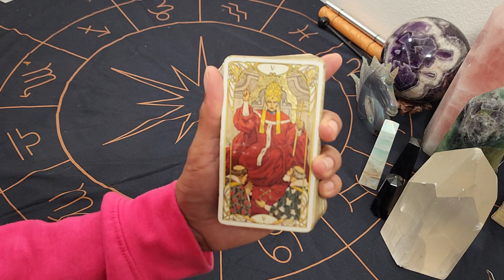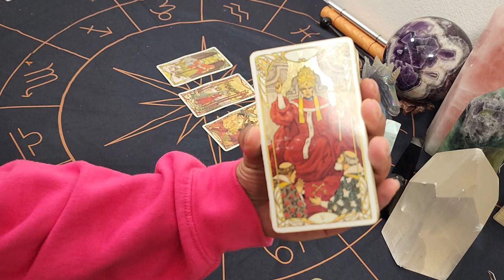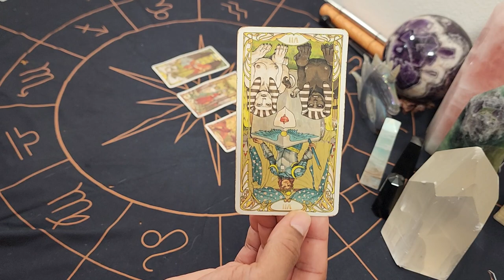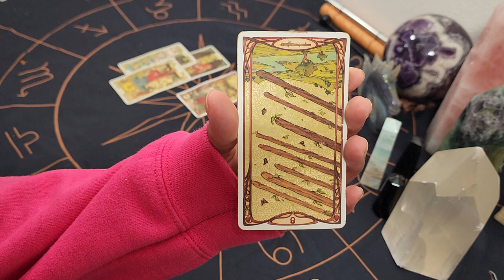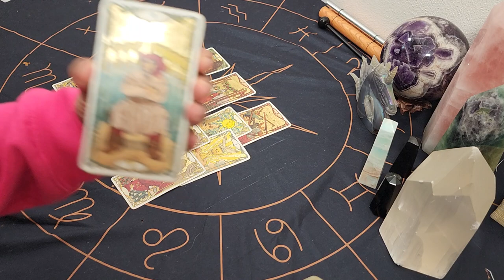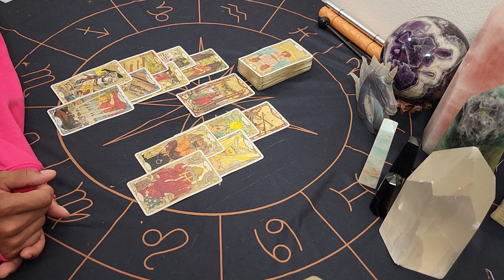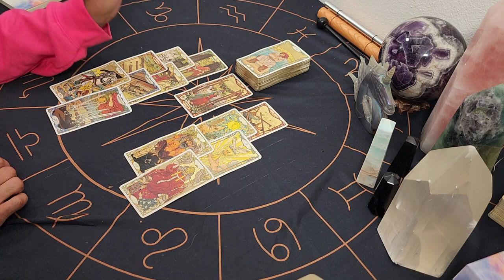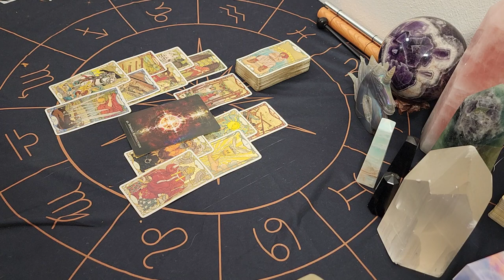Sagittarius ~ * They/You Are No Better Than Anyone Else *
30 min - $65
60 min - $130

Available oracle decks:
~Crystal Mandala
~Sacred Rebels